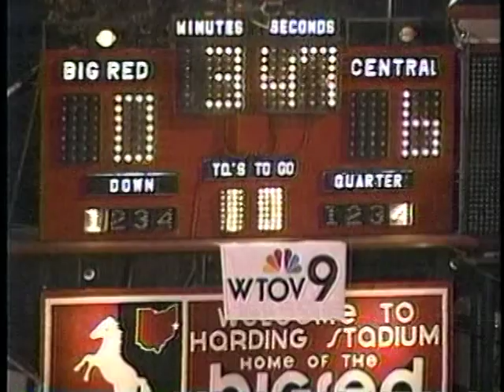1995 CCHS Timeout on the field 3:47 to go in the game vs Big Red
Timeout on the field 3:47 to go in the game vs Big Red